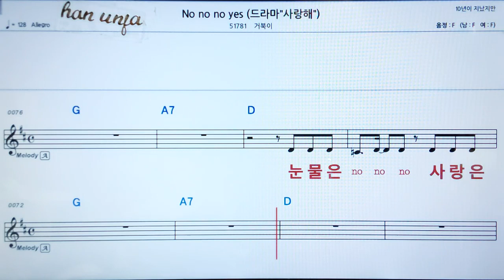💖No no no yes/백지영 , 👍가라오케 악보 코드 가사 ,Karaoke반주